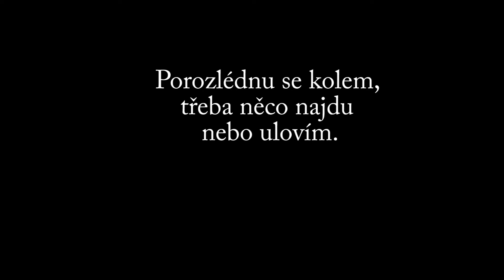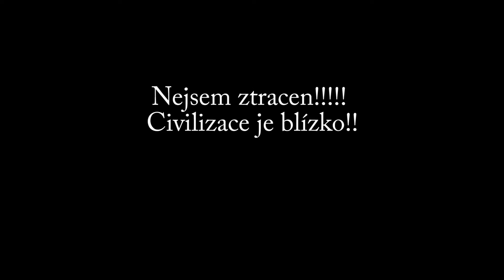Velký omyl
Video z animačního kroužku v Muzeu Karla Zemana.